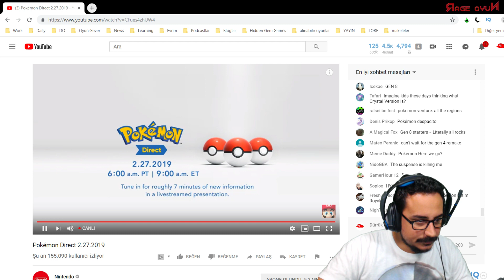POKéMON SWORD & SHIELD - 8. NESİL GELDİ!! REAKSİYON VİDEOSU!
Oyundaki üzerine binebildiğimiz bütün pokemonlar böyle, Pokemon Let's go Pikachu/Eevee oyunlarından birine sahipseniz, yolculuk ederken bunları kullanabilirsiniz.